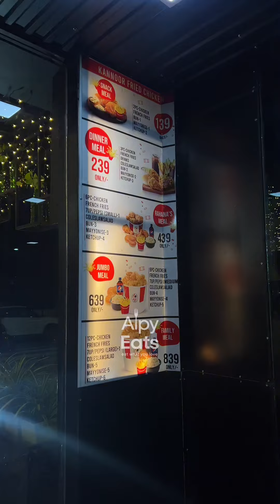OFFER OFFER OFFER 🥳‼️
Follow ​⁠@Alpy_eats
Location:KANNOOR FRIED CHICKEN , KAICHOONDIMUKKU, ALAPPUZHA, Kerala  (near kats moto spa)